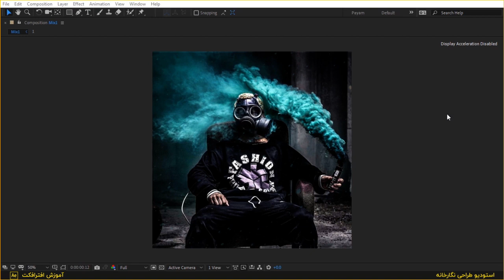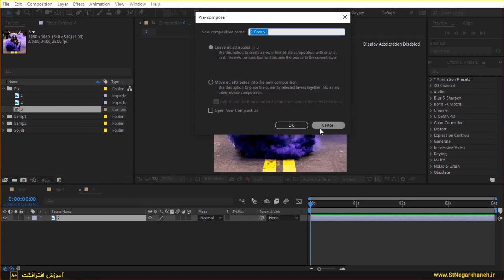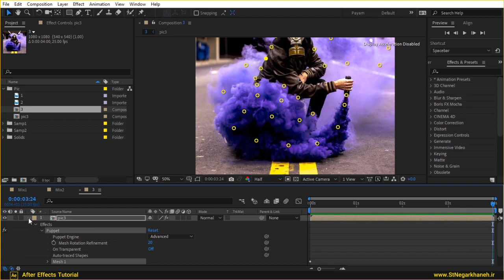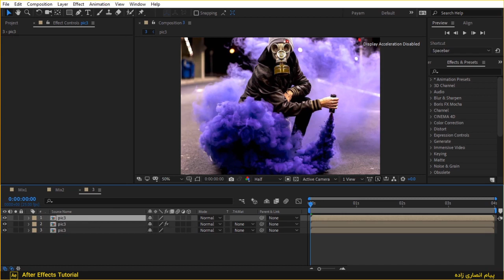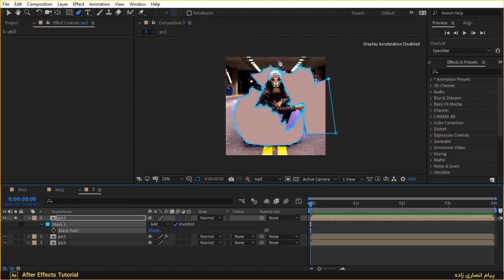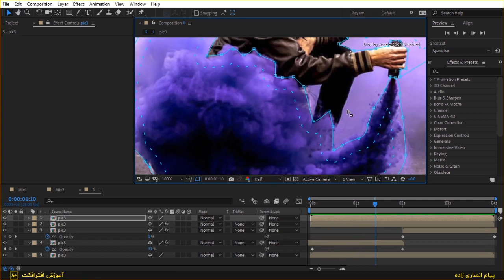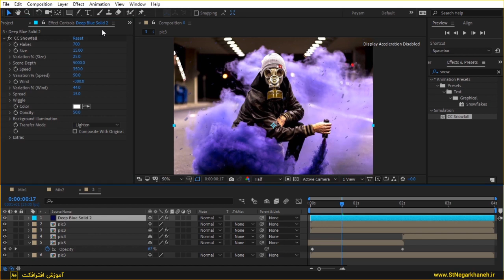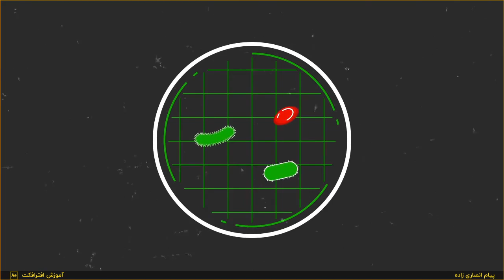آموزش افتر افکت سینماگراف متحرک سازی عکس after effects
قراره با افتر افکت به عکس ها جانی دوباره بدیم.این آموزش رو عکاس ها و ادیتور ها از دست ندن.احتمالا براتون پیش اومده باشه که توی اینستاگرام یا شبکه های اجتماعی دیگه تصاویری رو دیده باشید که قسمتی از اون متحرکه.به اینجور تصاویر رو سینماگراف cinemagraph گفته میشه.برنامه هایی مختلفی هم برای ساخت این شکل تصاویر متحرک وجود داره برای تصاویر با فضا های مختلف تکنیک های مختلف و زیادی برای تبدیل عکس به سینماگرام وجود داره و توی این آموزش قراره باهم ساخت یک سینماگراف رو توی افتر افکت با کمک ابزار Puppet با هم تمرین کنیم...
دانلود ویدیو و فایل پروژه این آموزش